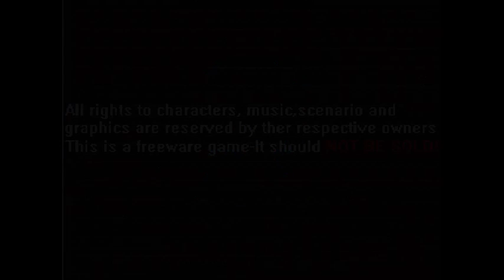eplipswich Goes Nostalgic: Fantasia (now known as Monster World Legends)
Feeling nostalgic here, so I thought I would upload a compilation of videos from the game Fantasia (now known as Monster World Legends) by XBuster that I recorded 3 years ago for a contest over at rpgmaker.net but didn't upload to YouTube. Since then, the game has changed a lot, so what you see here may not be the same as the current status of the game.